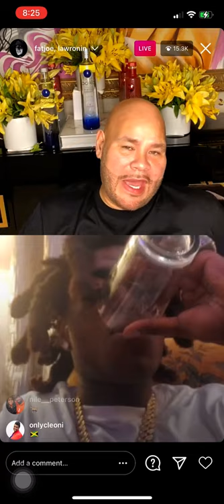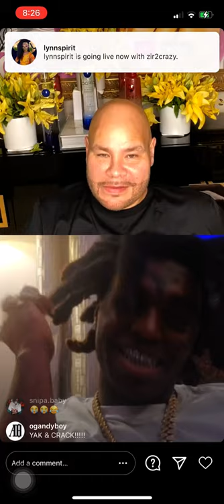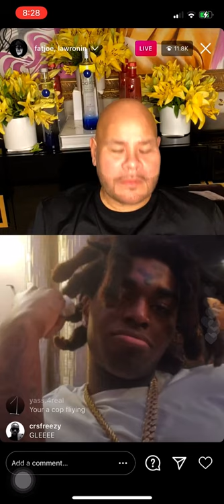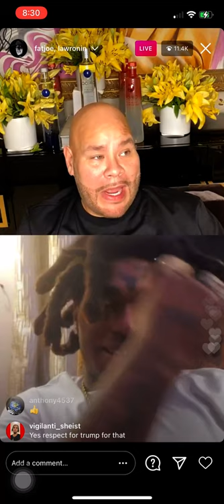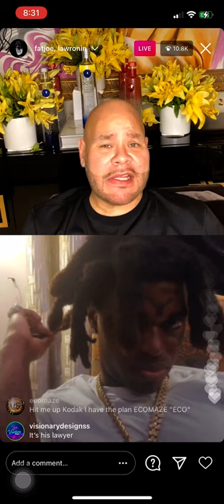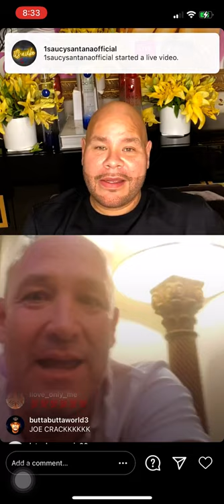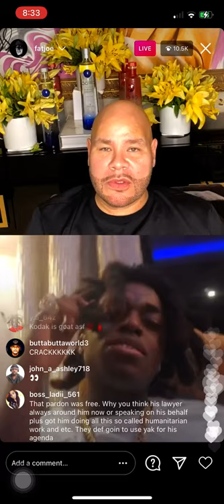FAT JOE LIVE WITH KODAK BLACK (2/15/21)